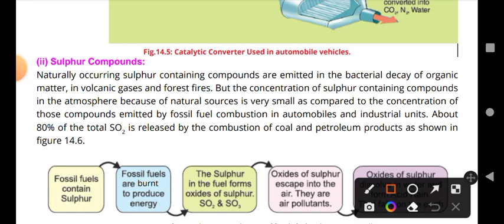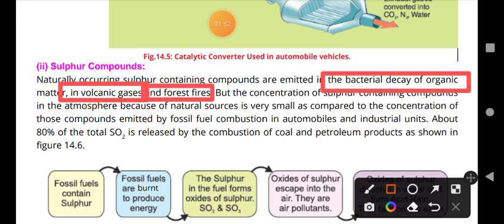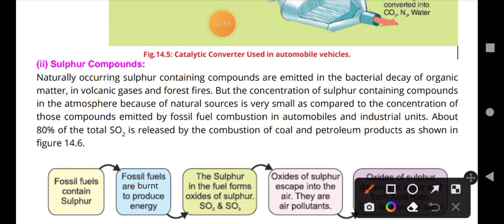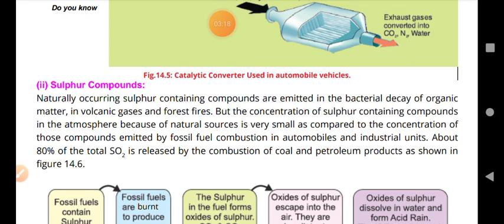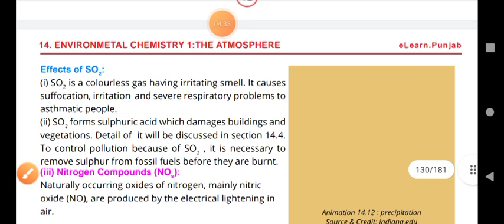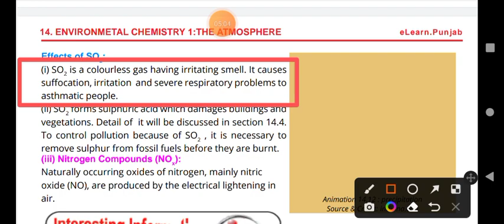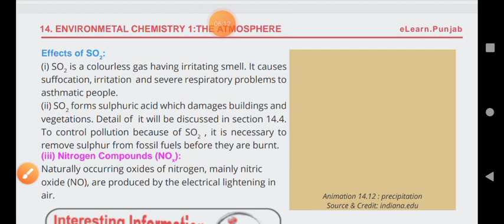Oxides of Sulphur / Chemistry class 10 / Pollutants